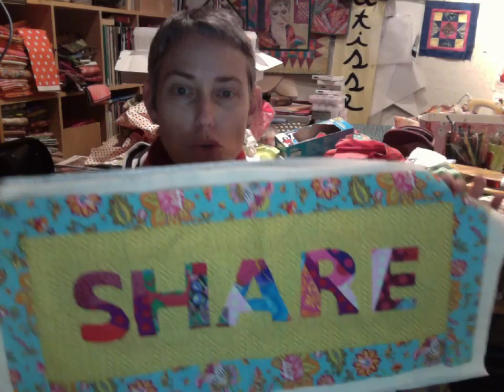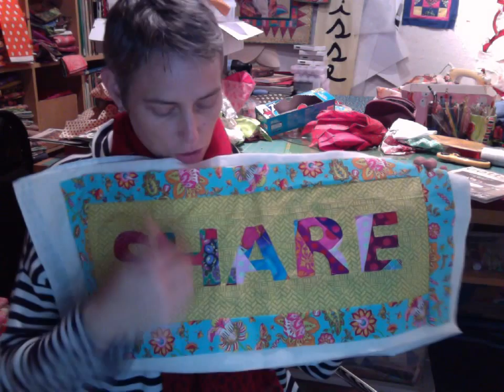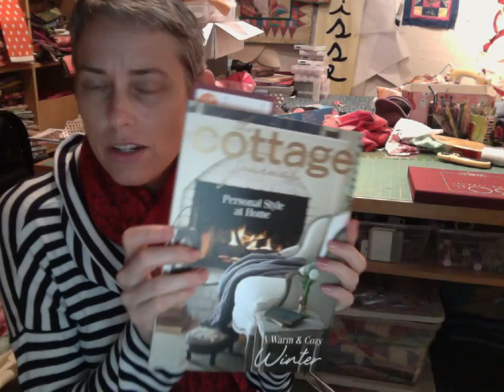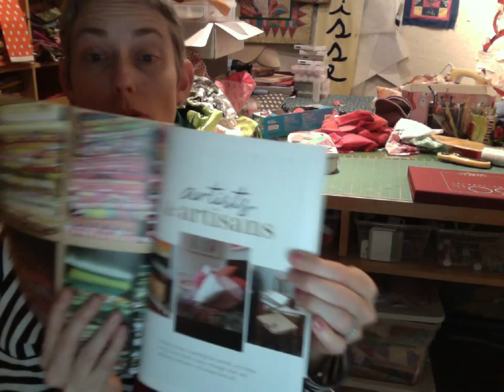Movie Recording 7